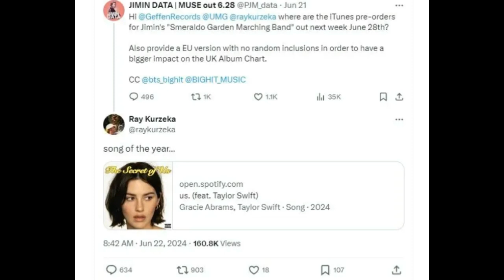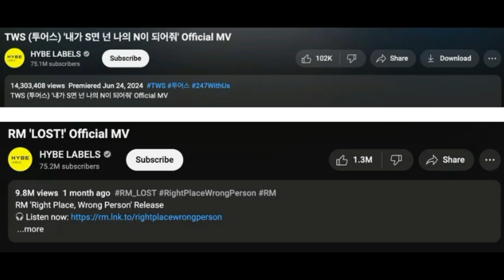Penampilan Pertama JIN BTS, Apa Itu Smeraldo Garden di Album Baru JIMIN BTS